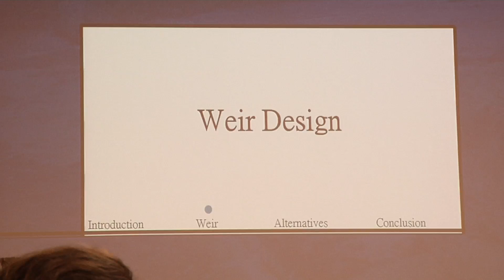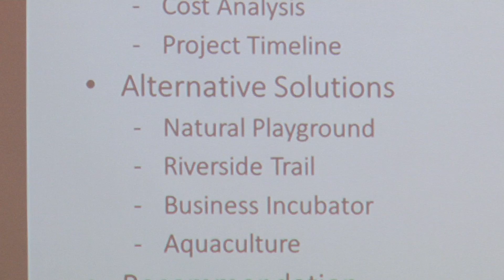Clarkson University Honors Class Helps Massena, New York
A Clarkson University honors class teamed up with the Village and Town of Massena, New York, to examine the various possibilities regarding a breached weir (a barrier across a river) and surrounding waterfront property that will shape the downtown area of Massena for decades to come.

Major issues that the sophomore students explored included ecology, environmental impact, power generation, economic impact, urban renewal, ice control, recreation and tourism.

The students' challenge was to "team up with the Village and Town of Massena to examine several possible ideas to address the breached weir and the economic condition of the downtown area.  The work of this project could provide guidance for downtown Massena re-development.  Major issues that the project explored included, but was not limited to, local ecology/environmental impact, power generation, urban renewal, ice control, recreation and tourism.  There is also significant interest on what to do with the weir (restore it, breach it, or leave alone) and how those decisions will impact the community, the environment and regional stakeholders." The students' major deliverable included a formal report and presentation of their findings and recommendations,  including such things as environmental impact, economic impact, projected costs for recommendations, funding sources to assist in furthering the work, details analysis and design plans of the weir and all new recreational areas, etc.